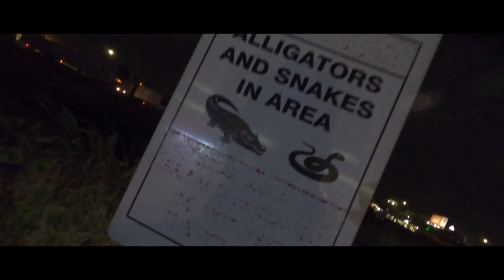Truck Driver on The Move